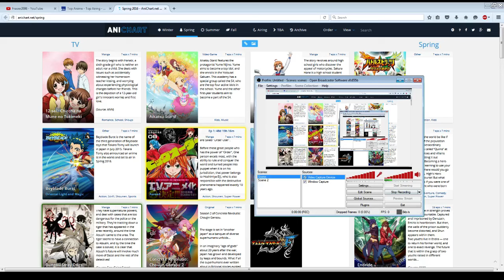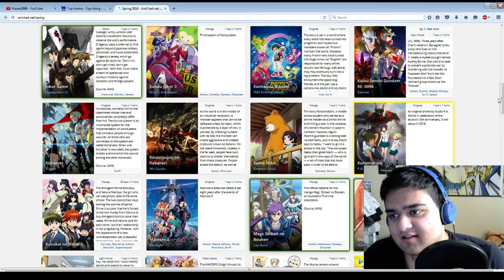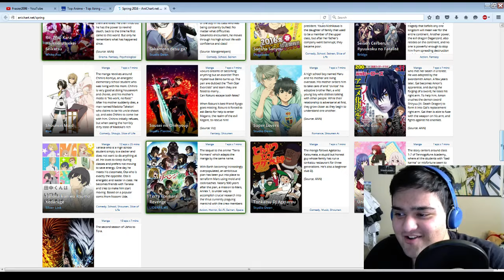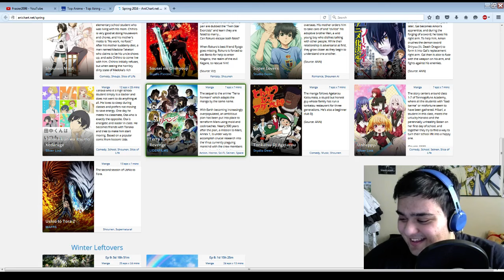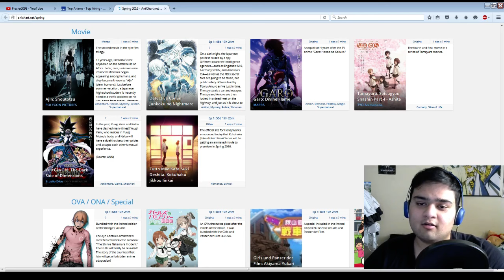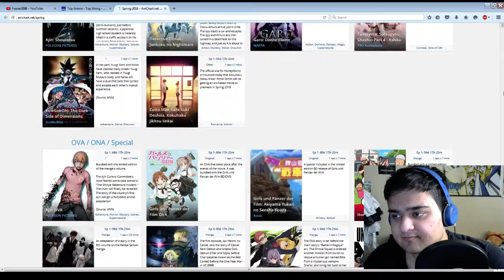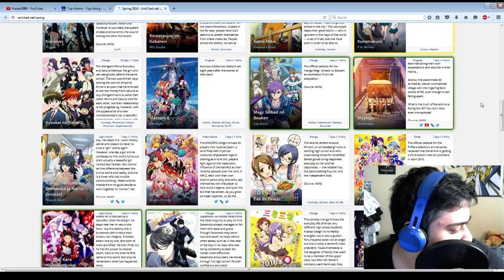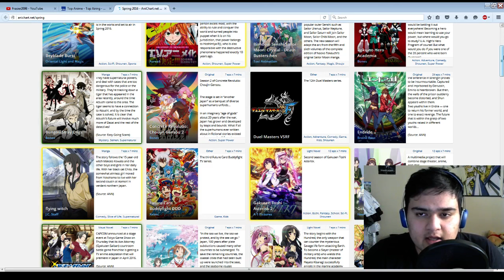Anime Spring 2016 Impressions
Here is our take on the spring season. Let us know what shows you guys are watching and if you have any recommendations.